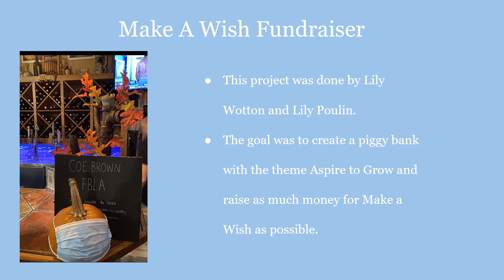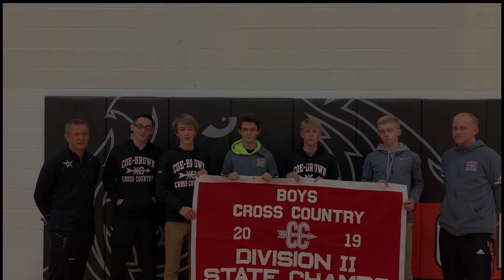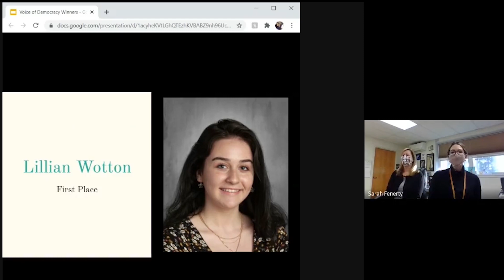CBNA Assembly 12/04/20